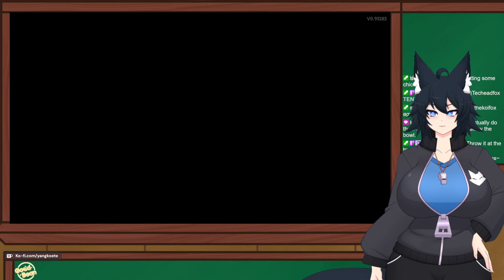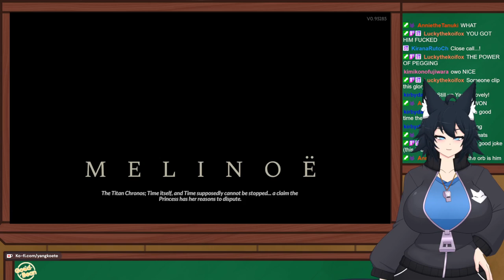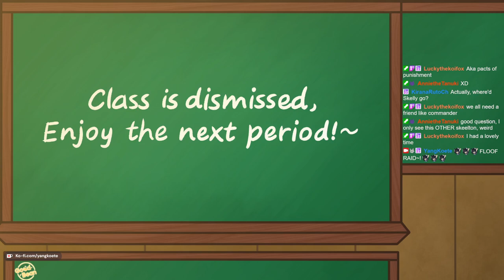Get Hitched, Witch! - Hades II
By the power of marrying foes to each other!